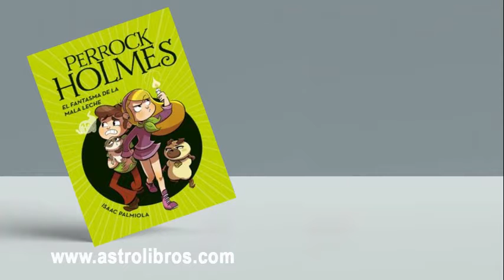PERROCK HOLMES 16, EL FANTASMA DE LA MALA LECHE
Libros 2021. PERROCK HOLMES 16.
EL FANTASMA DE LA MALA LECHE.
Ya puedes comprar todos los libros de la colección de Perrock Holmes en nuestras librerías de Vitoria y tienda online.